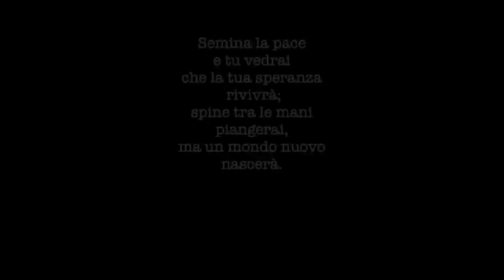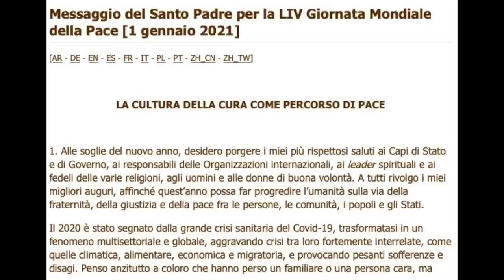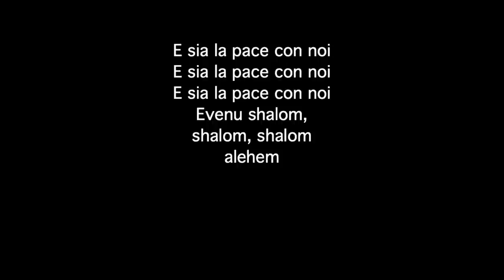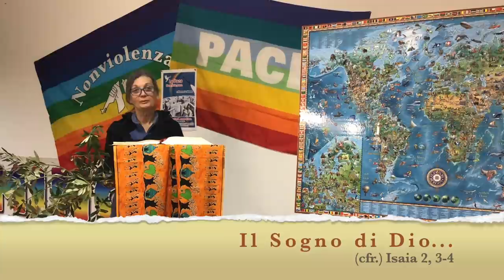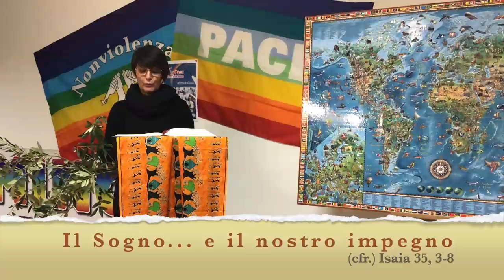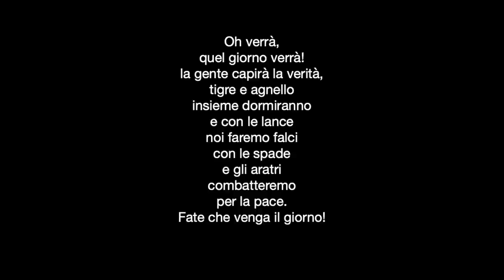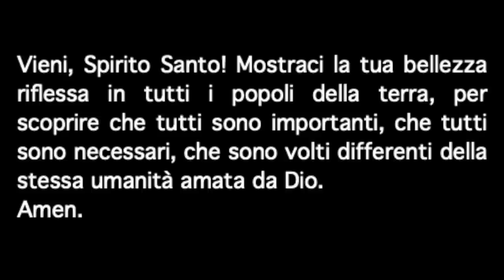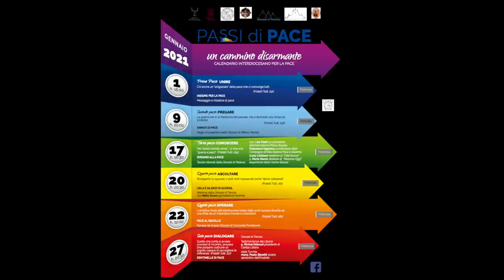La Pace libera dalla paura e disarma la violenza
12° Cammino diocesano di Pace
ore 16.00 appuntamento di preghiera con il vescovo Beniamino
e testimonianze di: Alex Zanotelli e di Giulia dell’Operazione Colomba

“Il Messaggio di Papa Francesco per la Giornata Mondiale della Pace 2021” lo trovate alla pagina “Passi di Pace” o su